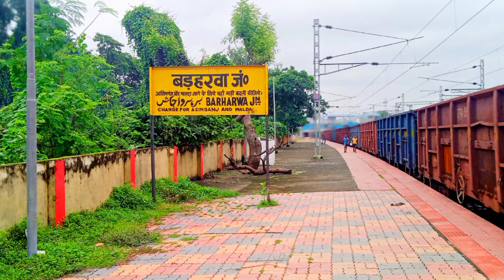Barharwa station vlog video ll santhali vlog video ll Thomas Hansda ll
FROM
UDHWA  SAHIBGANJ (JHARKHAND)